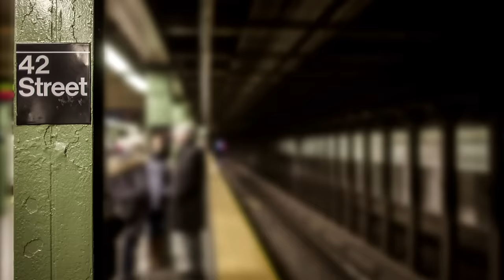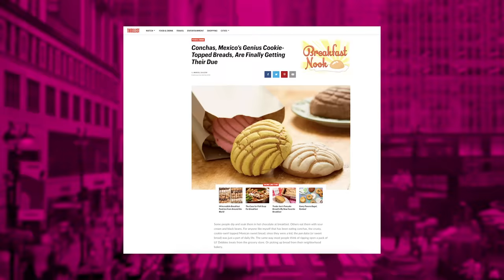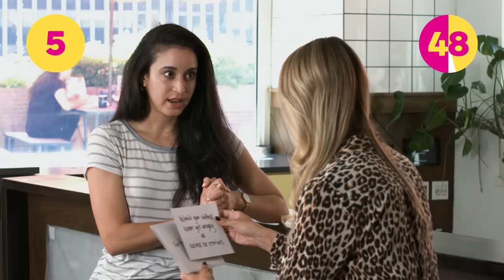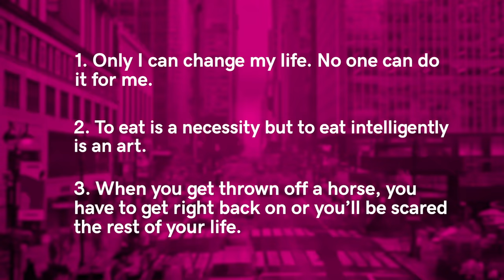Marisel Salazar Shares What It’s Like to Be a Food & Travel Writer | School of Hustle Ep 47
In episode 47, School of Hustle chats with travel and lifestyle writer Marisel Salazar.

Marisel Salazar might have the most delicious job in the world. As a food and travel writer, she jets all over the US (and abroad) writing about the latest and tastiest food trends. Looking for the best hot chocolate in NYC? Marisel can tell you where to go. Headed to London? She’s got a list of restaurants you can’t miss. Marisel is a regular contributor to top-notch publications like Thrillist, PureWow and Michelin Guide and is also the host of United States of Spirits, a new food and travel show exploring cuisine across the country. She’s passionate about eliminating food waste and bringing sustainability to today’s food industry. Marisel shares what it’s like to be a food Instagrammer, how she stays healthy in her day-to-day life and the worst piece of advice she’s ever received.